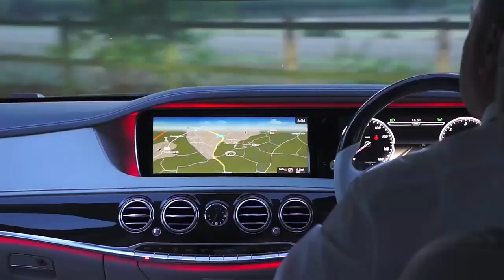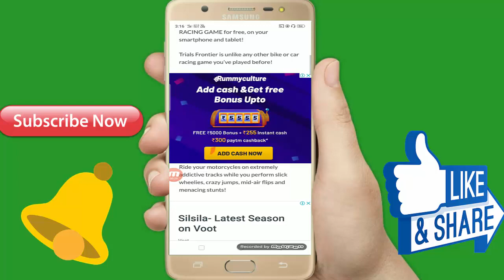पूरी रात मजी देगा यह गेम Game Size 37 MB Only